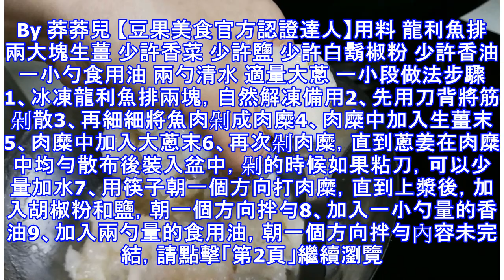節後清淡菜-白玉手工魚丸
春節大魚大肉後，需要給腸子清理清理，做了一道手工魚丸，配的姬松茸雞湯。少油少鹽，養養胃。By 莽莽兒 【豆果美食官方認證達人】用料 龍利魚排 兩大塊生薑 少許香菜 少許鹽 少許白鬍椒粉 少許香油 一小勺食用油 兩勺清水 適量大蔥 一小段做法步驟 1、冰凍龍利魚排兩塊，自然解凍備用2、先用刀背將筋剁散3、再細細將魚肉剁成肉糜4、肉糜中加入生薑末5、肉糜中加入大蔥末6、再次剁肉糜，直到蔥姜在肉糜中均勻散布後裝入盆中，剁的時候如果粘刀，可以少量加水7、用筷子朝一個方向打肉糜，直到上漿後，加入胡椒粉和鹽，朝一個方向拌勻8、加入一小勺量的香油9、加入兩勺量的食用油，朝一個方向拌勻內容未完結，請點擊「第2...